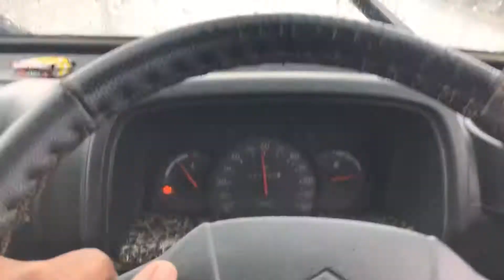Mobeen hashmi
Van driving